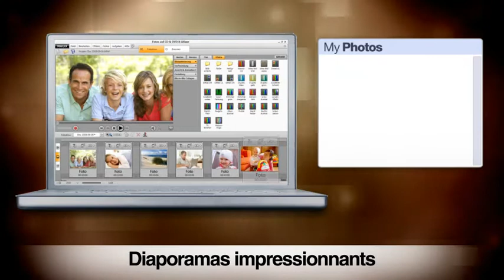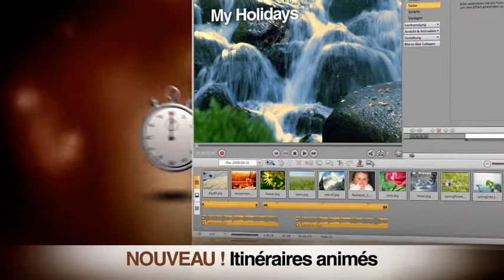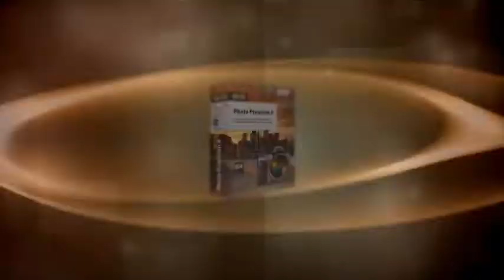MAGIX Photo Premium 9 (français) - La solution complète pour la photographie numérique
Follow MAGIX on Twitter: @MAGIX_fr

La solution universelle pour la photographie numérique

MAGIX Photo Premium 9 ouvre de nouvelles perspectives à tous les passionnés de photographie grâce à la combinaison unique d'outils créatifs et de possibilités de présentation diversifiées :

    * Retouche photo
    * Optimisation des visages
    * Graphisme
    * Diaporamas